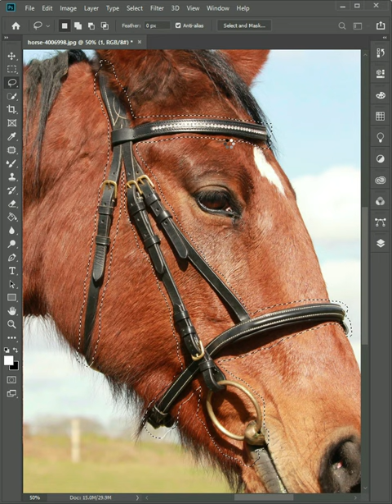object remove trick